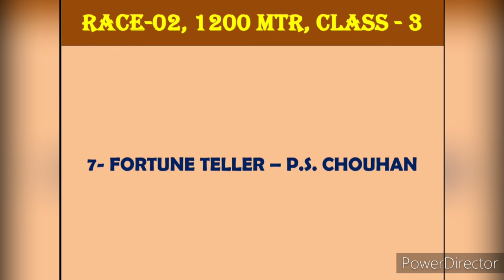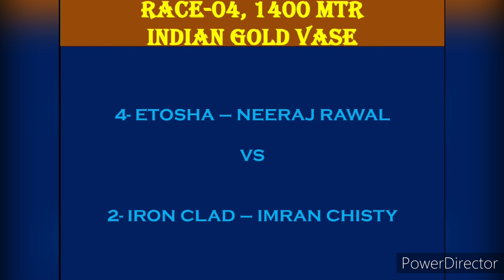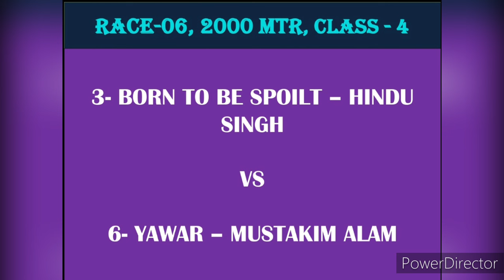CALCUTTA RACES | 23/03/2024 | CALCUTTA RACE TIPS | HORSE RACING | KOLKATA RACE TIPS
CALCUTTA RACES | 20/03/2024 | CALCUTTA RACE TIPS | HORSE RACING | KOLKATA RACE TIPS| (@TIPSONLYWIN )

BISHAN DUTT
TIPS ONLY WIN
23/03/2024

calcutta races
calcutta race preview
calcutta race review
Kolkata race review
kolkata horse race
calcutta race tips today
horse racing
indiarace
indian horse racing today
horse jockey